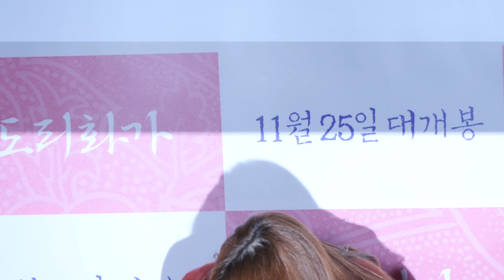151123 도리화가 VIP시사회 박신혜 직캠